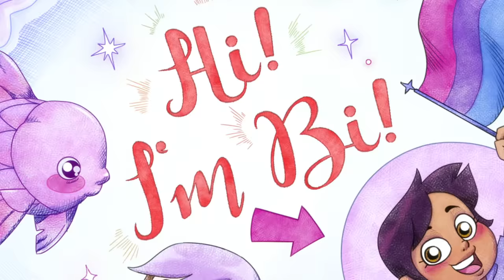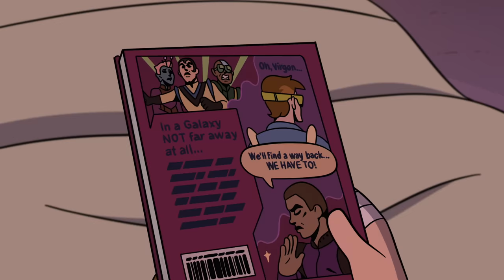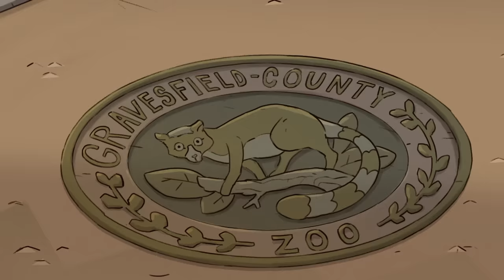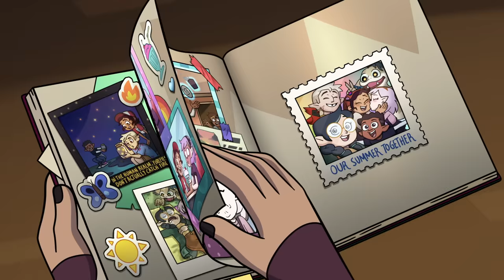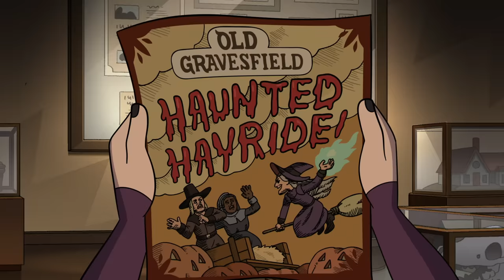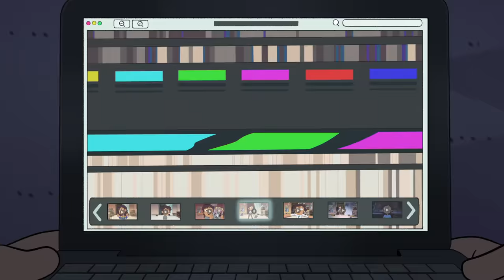The Owl House Season 3 Episode 1 | Thanks to Them | Full Episode |@disneychannel​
After months of trying, Luz and her friends make a daring attempt to return to the Demon Realm.